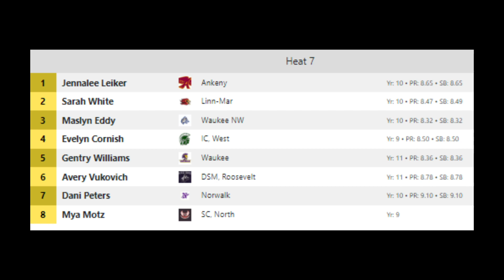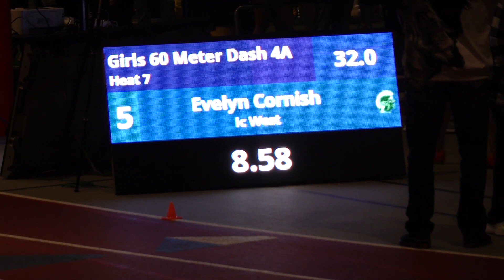60m dash Heat 7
IATC Indoor Championships 2024 – 60m Heat 7